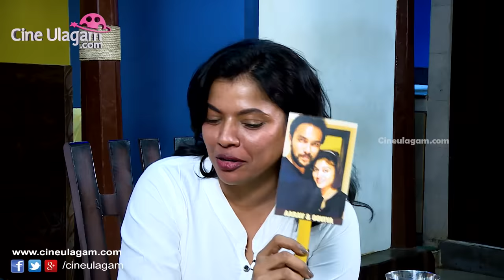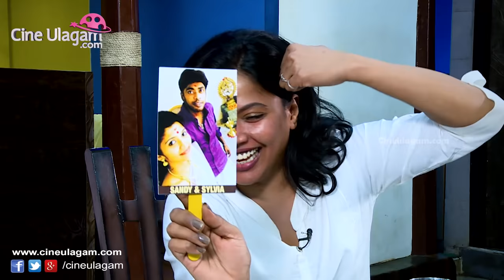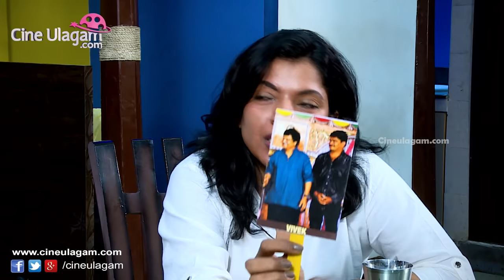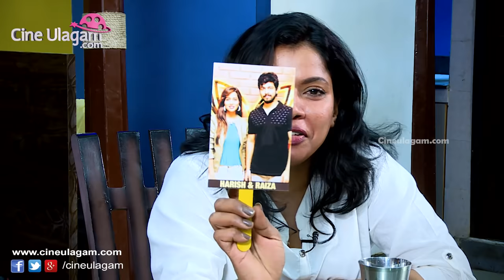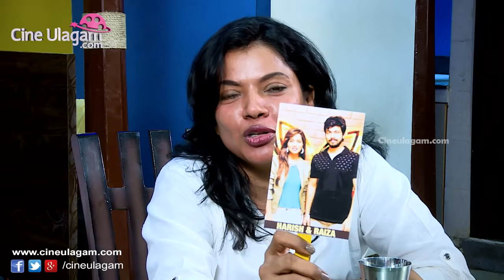முன்னாள் கணவனின் படத்தை பார்த்து கதறிய காஜல் | Exclusive Interview with Kaajal Pasupathi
Kaajal Pasupathi is an Indian actress who has worked in the Tamil film industry. Watch this exclusive interview with Cienulagam where she talks about her experience as a contestant on Vijay TV’s biggest reality show Bigg Boss, and MORE!